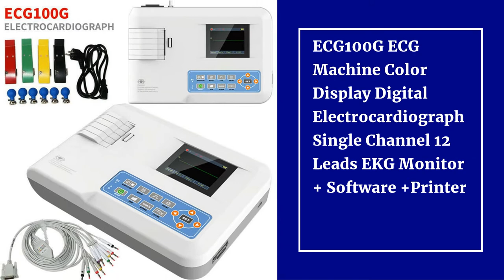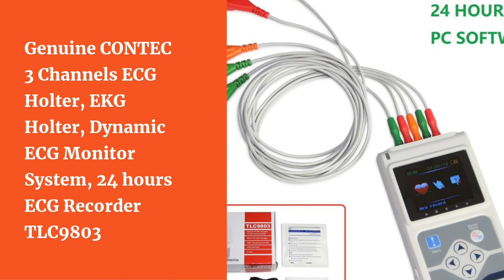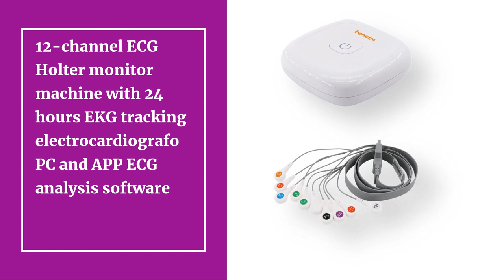Top 10 Best Budget ECG / EKG Machines for 2021 | Best ECG Machine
10.Bluetooth Wearable EKG Monitor ECG Machine Heart Monitoring Device Portable Handheld EKG Monitor USB Charging PDF Data Report

09.ECG100G ECG Machine Color Display Digital Electrocardiograph Single Channel 12 Leads EKG Monitor + Software +Printer

08.CONTEC 12-Channel ECG/EKG Machine Electrocardiograph, PC software, Touch Screen ECG90A

07.CONTEC ECG90A Handheld Digital ECG machine 1 CHANNEL 12 Lead ECG EKG Electrocardiograph Sync PC Software

06.Genuine CONTEC 3 Channels ECG Holter, EKG Holter, Dynamic ECG Monitor System, 24 hours ECG Recorder TLC9803

05.CONTEC Promotion Price Handheld ECG Workstation EKG System 12-lead Resting Software（Download Online） base EKG Machine

04.ECG300G Digital Elektrokardiograph 3 Channel 12 Lead USB ECG Machine EKG Waveform Monitor With Thermal Printing System+Software

03.12-channel ECG Holter monitor machine with 24 hours EKG tracking electrocardiografo PC and APP ECG analysis software

02.CONTEC CE Certificate 6 Channel ,12 leads Machine with printer paper ,PC software (download online)

01.CONTEC ECG1200G Digital 12 channel/lead EKG+PC Sync software, Electrocardiograph CE,FDA Touch Screen